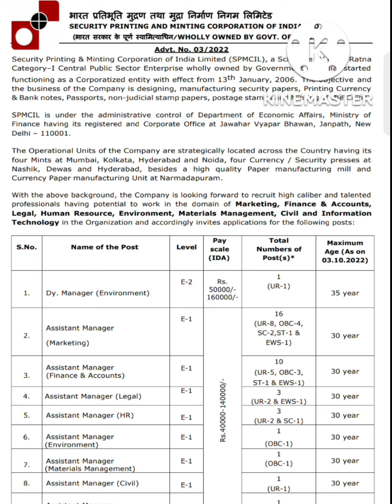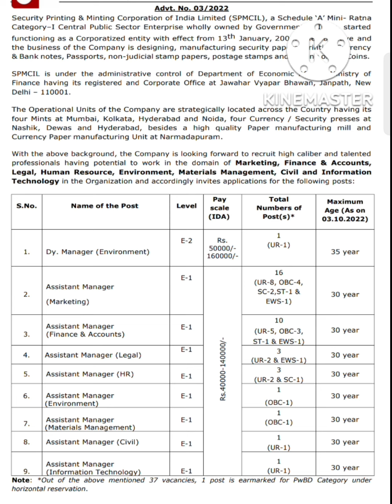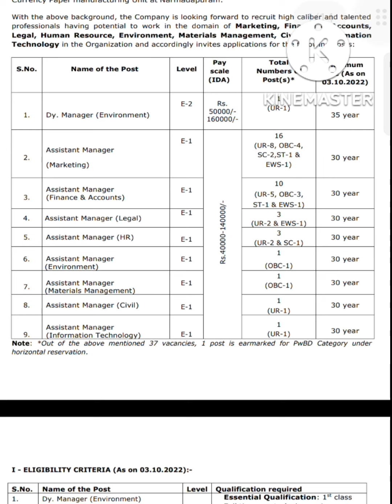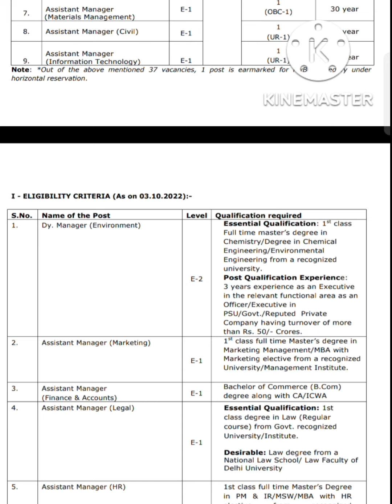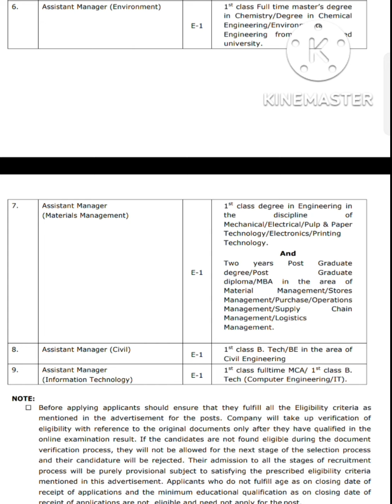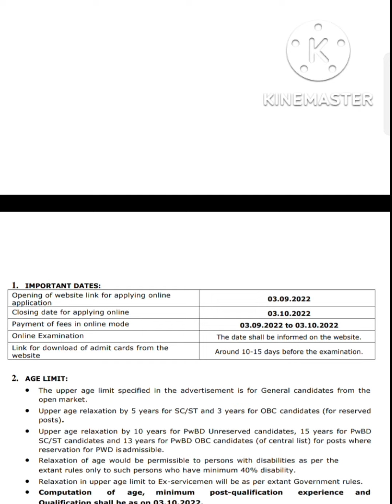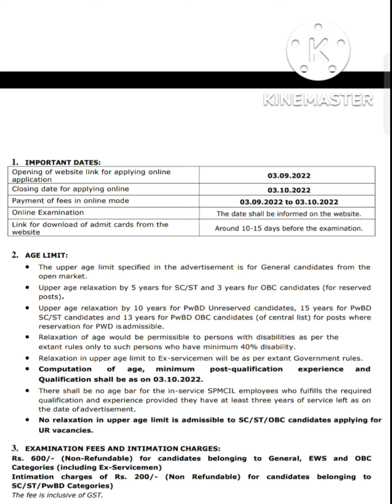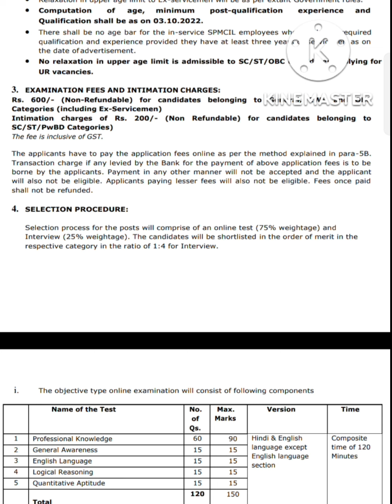SPMCIL Recruitment 2022 | Without GATE | Freshers Eligible | Latest Jobs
Hello Guys ❤️

Thanks for wat